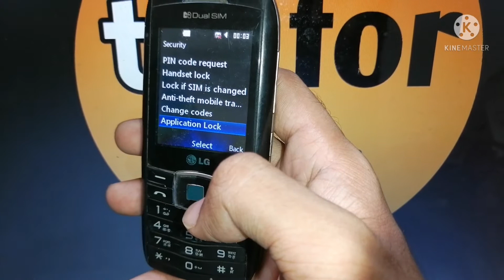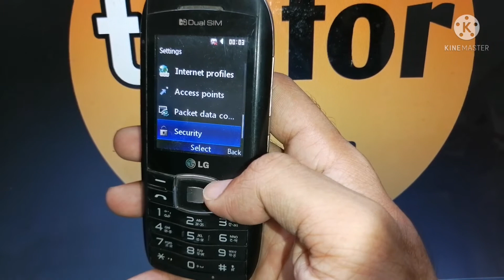how to remove password from videos in lg gx 300 !! security code remove from videos in lg gx300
how to remove password from videos in lg gx300
how to remove password from videos in lg gx300 mobile
how to remove password from videos in lg gx300 phone
how to remove password from videos in lg gx300 in hindi
how to remove password from videos in lg gx300 in urdu
how to remove password from videos in lg 300
how to remove password from videos in gx300
security code remove from videos in lg gx300
how to remove security code from videos in lg gx300
security code remove from videos in lg gx300 mobile
security code remove from videos in lg gx300 phone
security code remove from videos in lg gx300 in hindi
security code remove from videos in lg gx300 in urdu
security code remove from videos in gx300